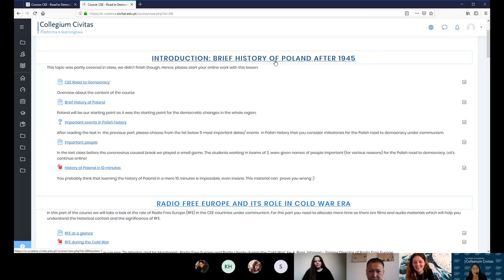Collegium Civitas - Study with us!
The admissions for the winter semester 2020/2021 are open. Study at Collegium Civitas and experience the highest quality of teaching in a friendly, multicultural learning community in the very heart of Warsaw! Please, note that Collegium Civitas is fully prepared for online teaching in case of prolongation of the coronavirus related restrictions.

We offer a variety of bachelor's & master’s degree programmes in English: Public Relations, Marketing, New Media, Business Management, Diplomacy of the 21st Century, International Business & Negotiations, International Relations, Sociology, Social Media Management & Digital Commerce, Peace and Conflict Studies, Security Studies and more!

Almost 30% of Collegium Civitas student body are international students, coming from over 50 countries of the world!